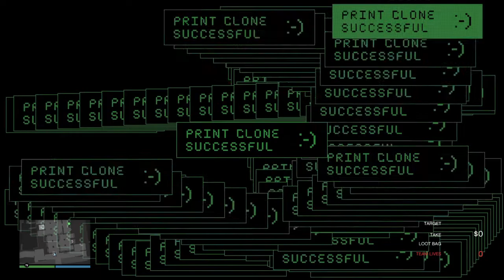Gta online . Haist cayo perico hard